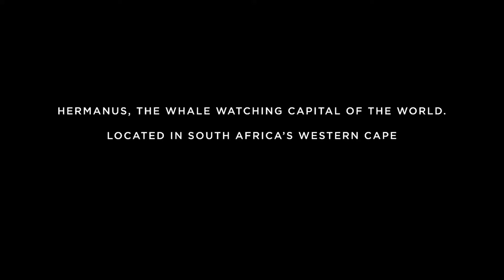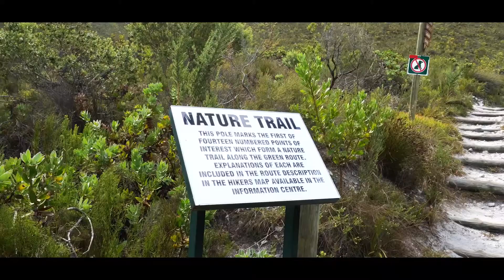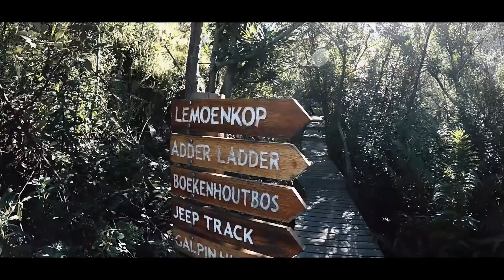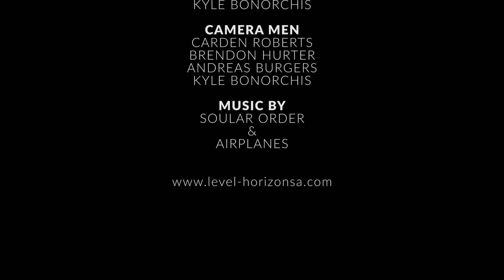World renowned whale watching destination - Cape Whale Coast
Hermanus & Surrounds - Think world renowned whale watching destination, sunshine, award winning beaches, MTB tracks, ocean pools, wine farms, local farmer markets and all things coastal town. Hermanus has so many experiences for you to discover. Take a look at this special town and become inspired for your next visit.

Follow us for more adventures with Cape Whale Coast